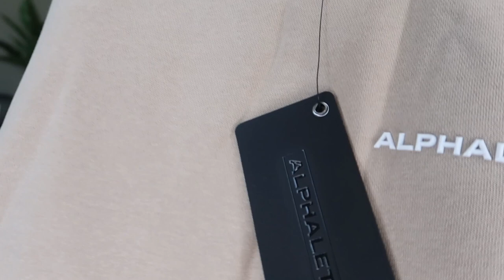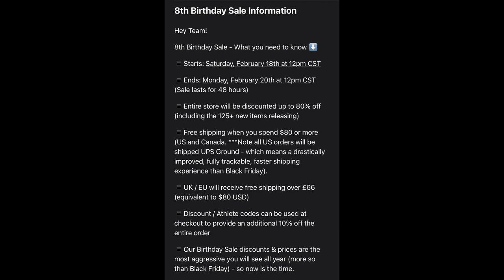ALPHALETE'S 8TH BIRTHDAY SALE | details | try on | review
Hi guys :) TYSM for watching! ALPHALETE is having their 8th birthday sale on February 18th @ 10am pst.

Also I apologize for the coughing or sneezing in this video :( I originally wanted to make this a voiceover but I didn't have the time to do so & wanted to get this video up ASAP

for reference I am a size small in almost everything (I included my size for each piece in the video)
my measurements:
height: 5'0 (technically 4'11 & 1/2) hehe
weight: 115lbs

Items releasing:
WOMEN'S
♡ seamless: shorts 4.5", leggings, amplify bra & biker shorts 6.5"
♡ stratus: bra, crop tank, long sleeve crop tank
♡ ribbed bra
♡ classic full zip crop hoodie
♡ classic crew

ACCESSORIES:
♡ hydrojug collab: poly hydrojug & stainless steel hydrojug
♡ seamless thong
♡ foldover beanies

Colorways:
AMPLIFY/SEAMLESS - rose - autumn - linen - chai - willow - oak- ocean - midnight - shadow - smoke